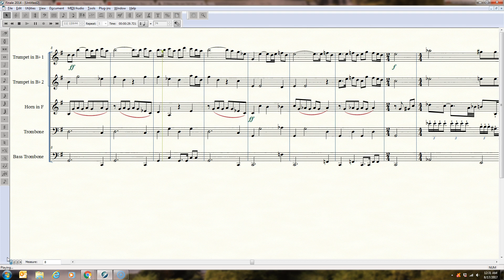Stargate SG1 Theme Brass Quintet Sheet Music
I've recently gotten into watching Stargate SG1 and decided to do a quick brass quintet arrangement of the show's iconic opening fanfare. The bass trombone was substituted for tuba because I thought it's timbre fit the piece better but it can definitely be played on tuba for more traditional quintets. This was done completely by ear so it's not 100% correct but that's part of the joys of arranging. Thanks for listening everybody.